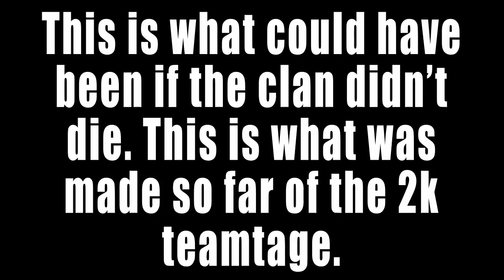What Could Have Been...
This dates back to January 2014. We never actually hit 2k because we died. I found this old footage what I was working on in the 2k Teamtage. We upped standards like hell, but we didn't pull through.